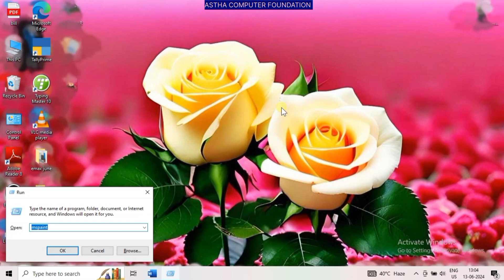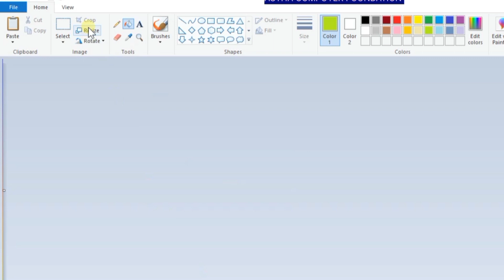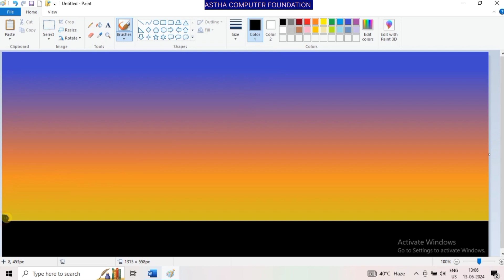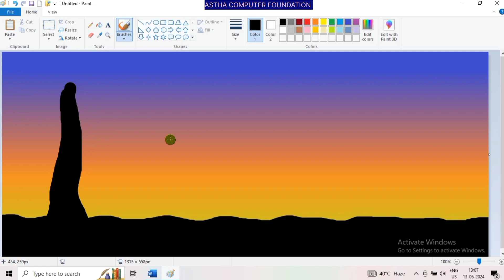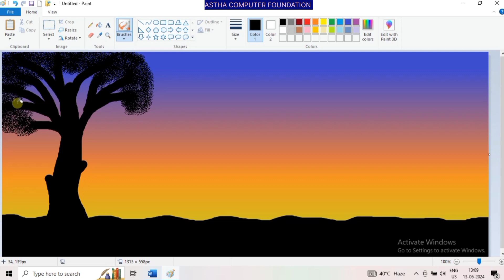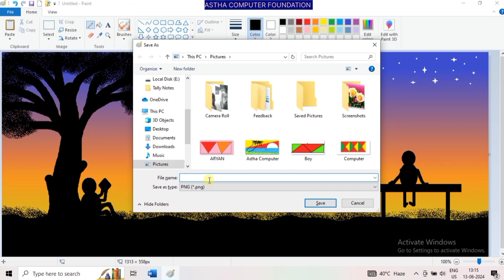MS Paint me scenery बनाना सीखें।। Paint me scenery kaise banaye ।।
ms paint me drawing kaise banaye,
scenery draw with ms paint computer,
ms paint me 3d star kaise banaye,
ms paint,
ms paint drawing,
ms paint me drawing kaise karen,
paint me text kaise likhe,
ms word me scenery kaise banaye,
ms paint me curve tool ka use kaise karen,

painting,
computer painting,
house drawing videos,
digital painting,
computer painting drawing,
drawing vedio,
ms paint drawing videos,
ms paint videos,
ms paint demo video,
laptop painting ideas,
car drawing videos,
wall painting,
speed painting,
easily painting,
painting tutorial,
painting computer,
computer se painting,
computer me painting,
painting in computer,
computer painting easy,
art videos,
easy painting for beginners,
how to draw video